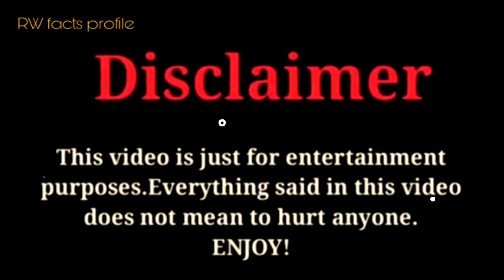Bryton Myler vs Brent Rivera vs Liv Swearingen |Lifestyle Comparison 2023 |RW Facts & Profile